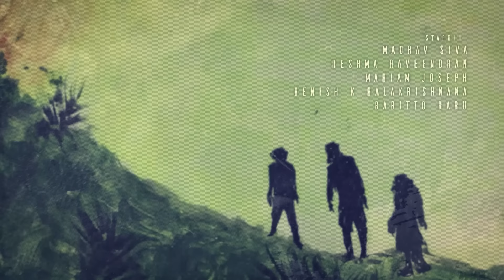COVE - Episode 1 | Malayalam Short Horror Series | DHI Films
Step into the intriguing world of Kavalppara with the introductory 6min first episode of our Malayalam series, COVE. In the heart of this small, seemingly peaceful village, we introduce Sebastian, known for his quaint fish farm. But today, an unexpected event at the farm is going to spark whispers and speculation among the villagers. In this 6-minute pilot, we introduce a world that's going to change forever. Discover the secrets hiding in the calm of Kavalppara.

Tune in now, and be part of the unfolding story.

PRODUCTION:
Sangeeth S Kumar
Mithun Sundaresh
Vipin Viswam

CAST:
Rohit Rajan
Madhav Siva
Reshma Raveendran
Marian Joseph
Benish K Balakrishnan
Babitto Babu

VOICES:
JK - Ramesh Menon
Usha Chechi - Usha K

CREW:
Written, Directed, Shot, Edited, and Colored By Mithun Sundaresh
Sound Design: Nidhin George
Cinematography: Vipin Viswam, Mithun Sundarsh, Achuthan Warrier
Creative Director: Partha Pratim Ghosh